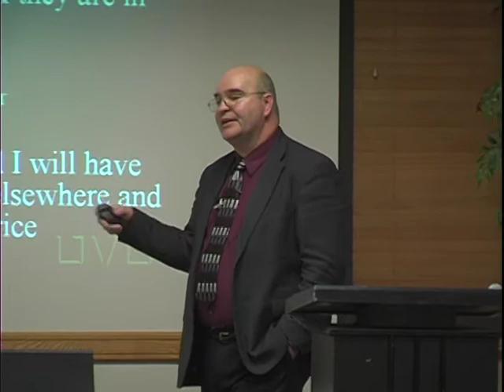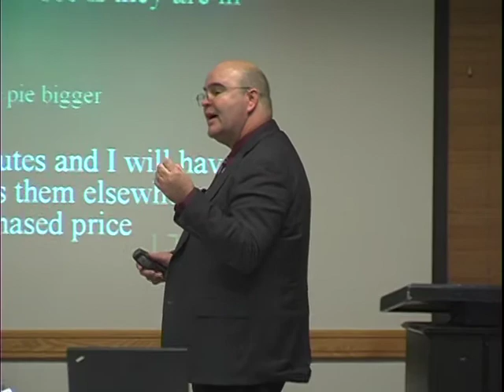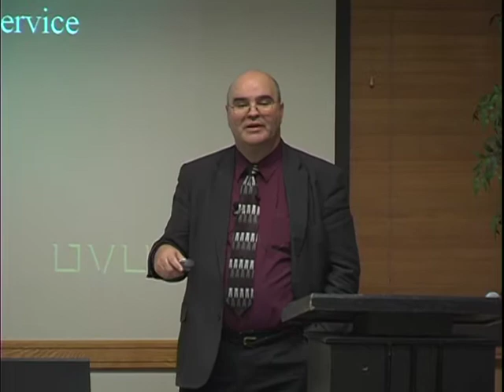Joe Belnap Mastermind 6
December 7, 2009, Senior Director of Administrative Computing at Utah Valley University, Joe Belnap, speaks to the students from the Center for the Advancement of Leadership at Utah Valley University about Servant Leadership